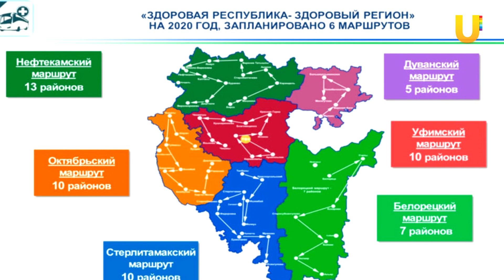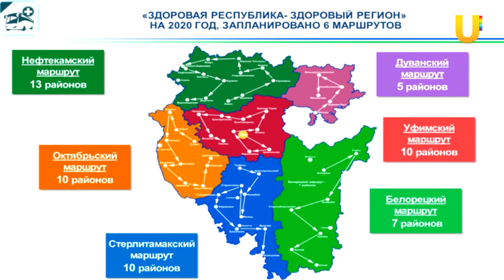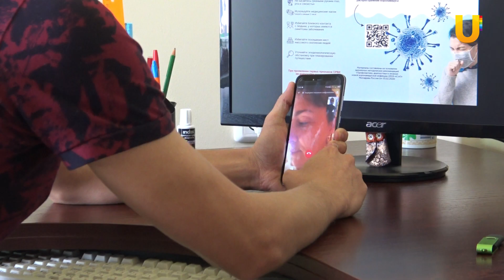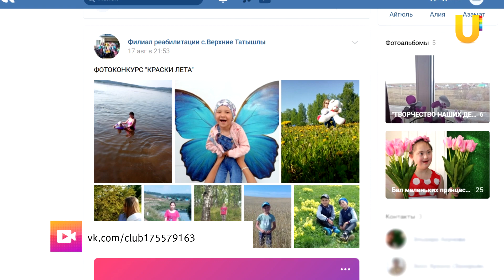Новости Татышлинского района от 27.08.2020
Смотрите в выпуске:
В Татышлинский район приедет “Поезд здоровья”.
Готовность Татышлов  ко Всемирной Фольклориаде проверила комиссия.
Жителям республики предлагают развивать сельский экологический туризм.
В Верхних Татышлах пройдет Диско-ночь.
Семья Фархуллиных учат детей доброте и заботе.
Реабилитационный центр продолжает работу в дистанционном режиме.

Если у вас есть новости, звоните 09388 (с мобильных бесплатно) или пишите в группу